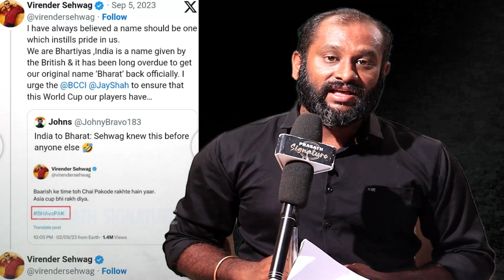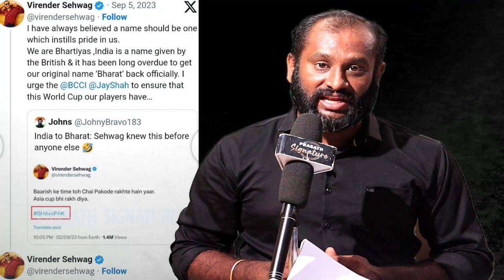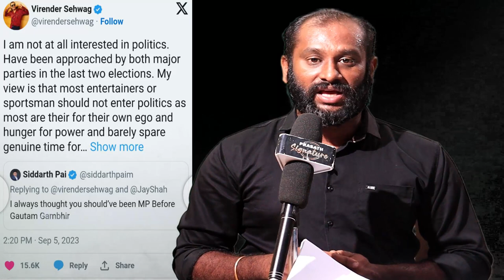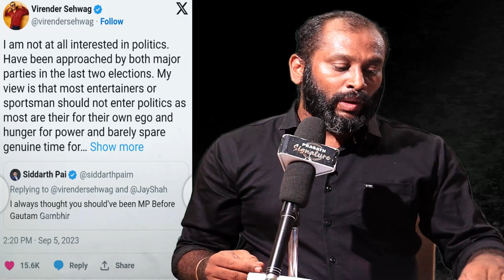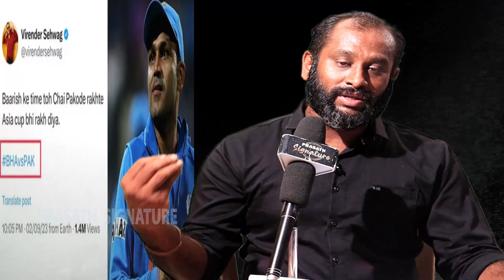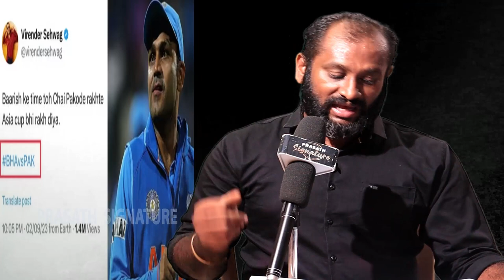ICC cricket world cup Team Announced BCCI INDIA|Bharat Cricketer Sehwag BJP MP?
Bharat Cricketer Sehwag BJP MP? | ICC cricket world cup Team Announced BCCI INDIA @prasathsignature
MUSIC CREDITS
YOUTUBE LIBRARY
Anno Domini Beats
Culture
Hip-Hop & Rap

Prasath signature